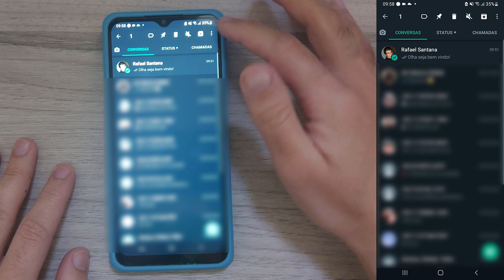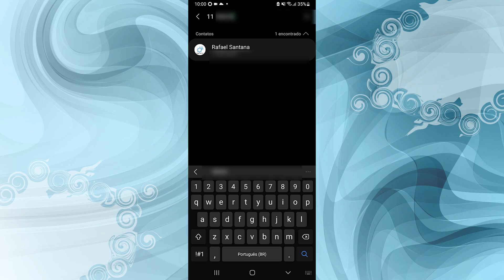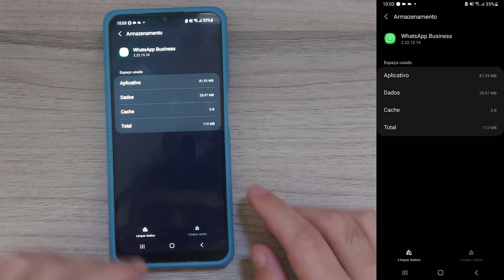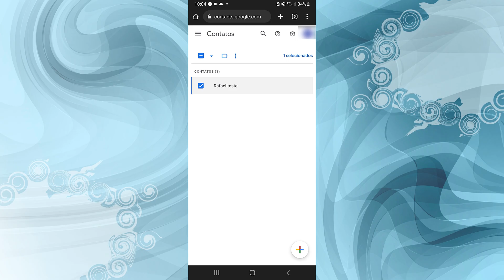Como EXCLUIR Contatos do WhatsApp CORRETAMENTE. Eu Apaguei mas eles continuam aparecendo! 2022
Nesse vídeo mostro alguns meios para você apagar seus contatos do WhatsApp corretamente então confira com atenção para não perder nenhuma dica!

📝Descrição adicional:
- Porque não consigo apagar um contato do WhatsApp?
- Porque não consigo excluir um contato do celular?

- Como apagar um contato?
Abra o WhatsApp e toque na aba Conversas.
Toque em Nova conversa .
Pesquise ou selecione o contato que deseja apagar.
Toque no nome do contato no topo da tela.
Toque em Mais opções / Ver na lista de contatos / Mais opções / Excluir

- Por que eu apago um contato e ele volta?
O que ocorre é que a opção de Backup está ativada em seu celular: Configurações/Ajustes / Sistema / Backup. Assim, todos os dados que estiverem salvos no Google Drive são sincronizados com o aparelho quando ele estiver conectado na internet

- Quando se exclui um contato do WhatsApp a pessoa fica sabendo?
Essa dúvida é pertinente na cabeça de muitos usuários, mas, diferente de notificações de mensagens de grupos ou chat individuais, o WhatsApp não notifica sobre exclusão de contato. Portanto, quando você exclui o contato de alguém, essa pessoa não fica sabendo